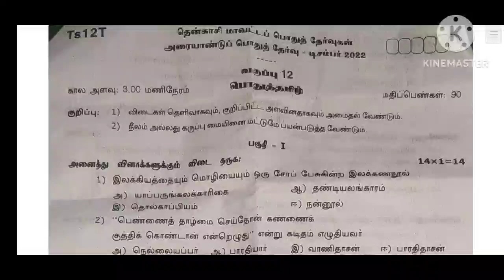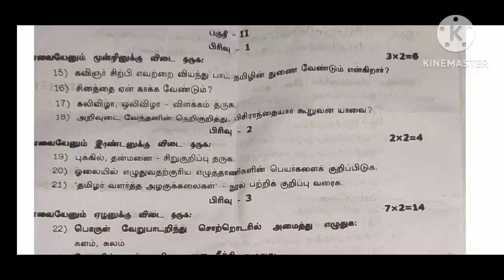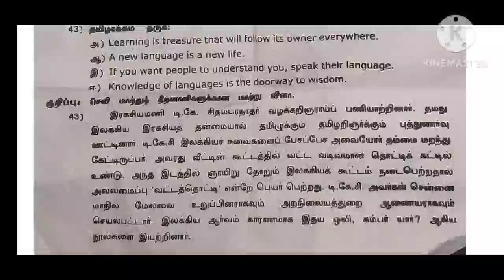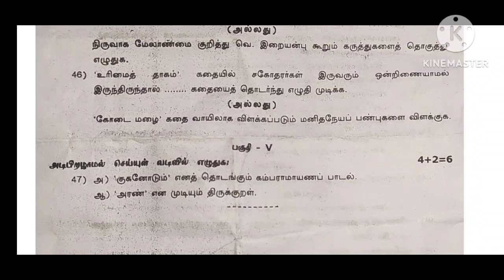12th std தமிழ் அரையாண்டு தேர்வு வினாத்தாள்- December 2022